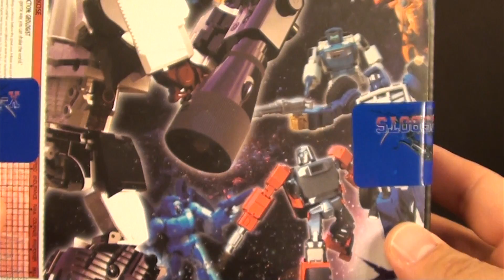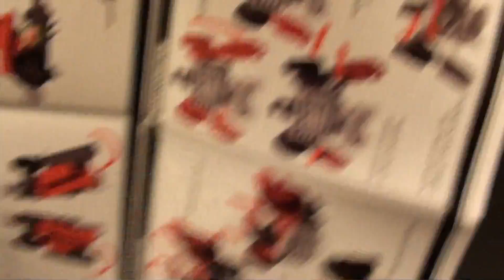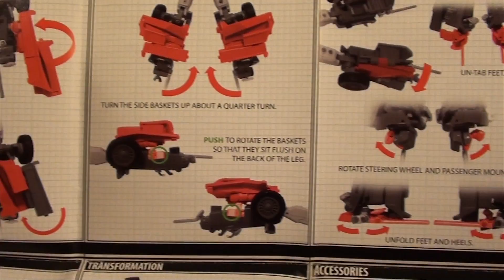Toy Liberation Episode 40: Xtransbots MM-VIII Arkose HD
A purely experimental series, no talking..  Just the smooth sounds of some toys being opened to show all accessories and the manner in which they are packed.